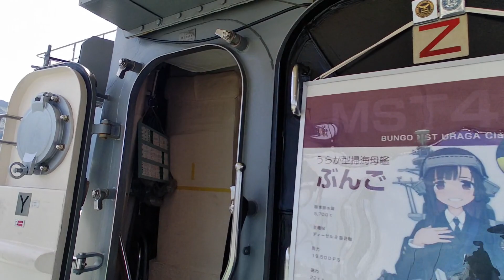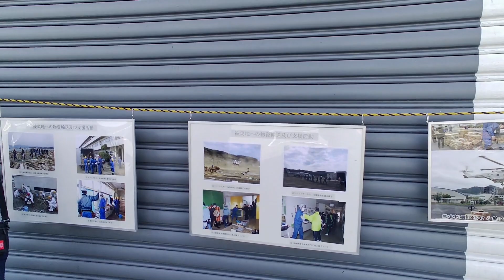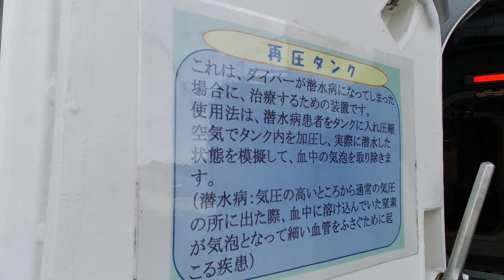掃海母艦『ぶんご』に乗艦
2023年10月に掃海母艦『ぶんご』に乗ってきました。